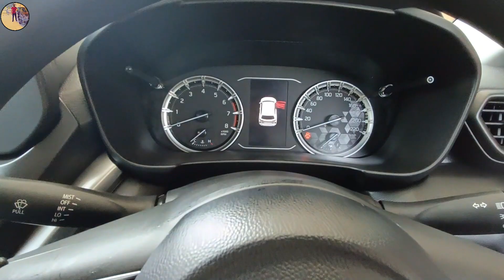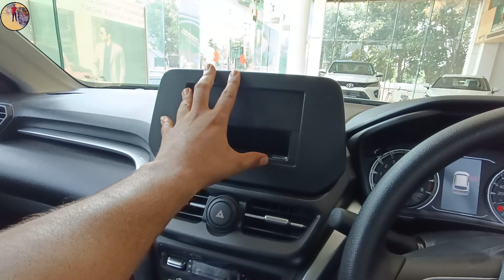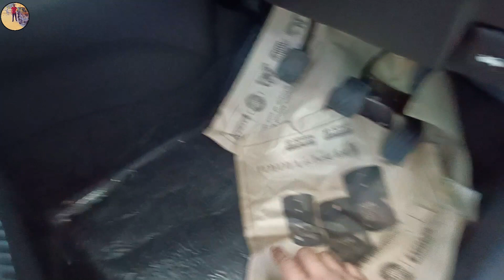इतने भयंकर FEATURES वाला BASE MODEL 😱 2023 TOYOTA URBAN CRUISER HYRYDER Base Model Full Walkaround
Showroom details in Palwal
Thirty SIX TOYOTA Palwal, Haryana
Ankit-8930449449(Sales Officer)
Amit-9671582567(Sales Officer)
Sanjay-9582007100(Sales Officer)